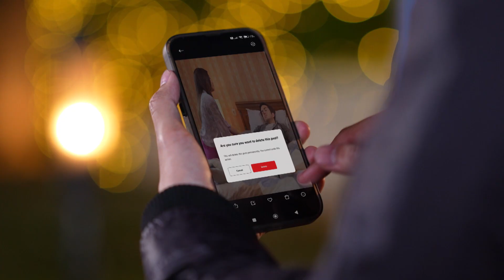BIDADARI SURGAMU | Cuplikan Eps. 250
Saksikan BidadariSurgamu HARI INI Rabu, 22 November 2023 Pkl. 18.15 WIB hanya di @sctv 👌